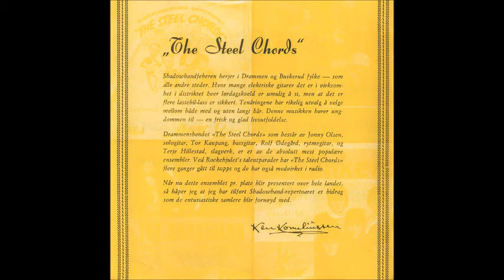Rockehjulet CD, Booklet og Cover.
Rockehjulet CD.
Booklet og Cover.
Aksent 2005.